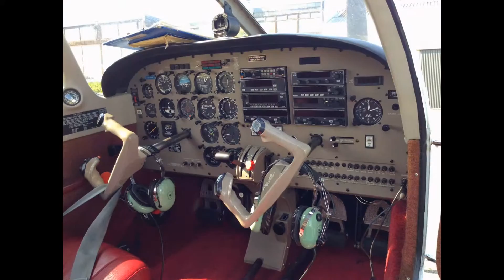Timelapse Flight From EBSG to EBGB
A short timelapse of a flight from Saint Ghislain (Belgium) to Grimbergen (Belgium) with me as Co-Pilot.